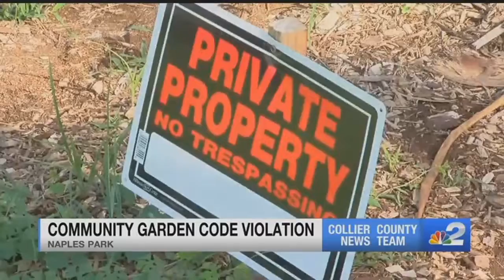Naples community garden not protected under new laws